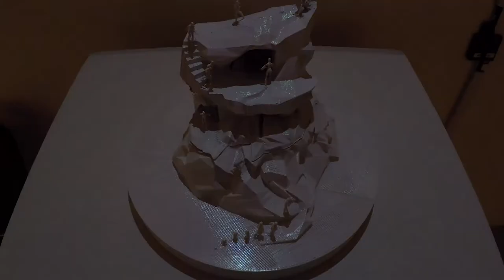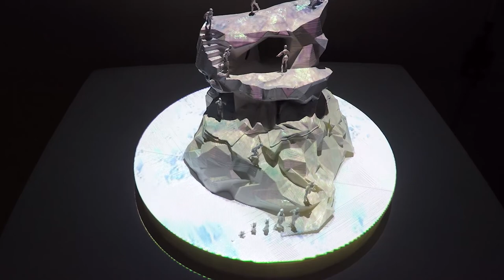The Call - 3D Print with Projection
"The Call" was a 3D printed sculpture that debuted at the UNT New Media Show entitled "Vicarious Agents: Observations of an Augmented Narrative". This sculpture was 3D printed using PLA filament and was displayed with an ocean and other textures projected onto it.

It tells the story of a girl who is lost and alone. She sits atop the mountain in despair, but then she hears "the call". She follows it down the mountain and finds peace within the waters of salvation, down below.